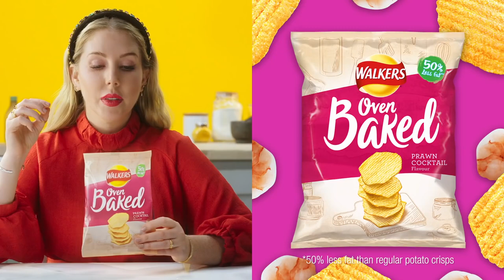Walkers Crisps | Walkers Oven Baked New Year Fads Katherine Ryan 📺📺tellyads